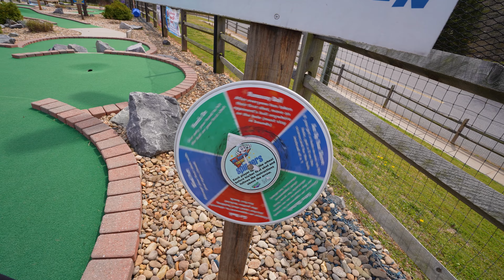One of the LONGEST Mini Golf Holes in the Country! - Awesome Course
Playing the mini golf course at Mr. Putty's